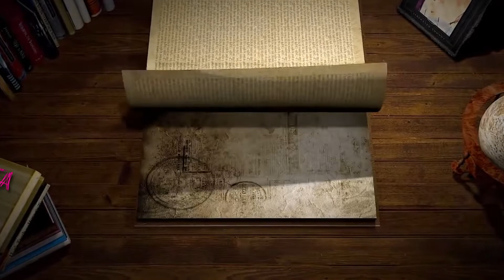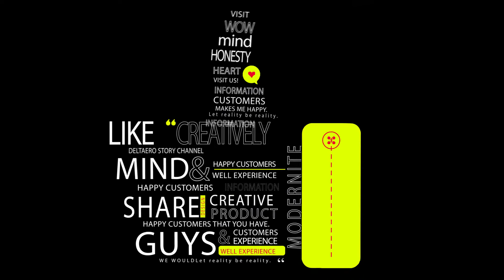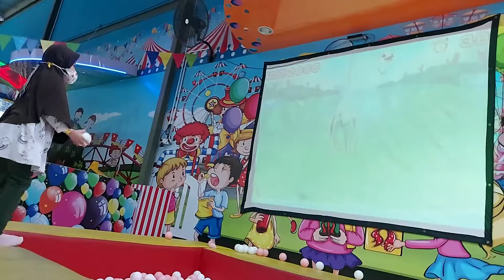SUPER WORLD BATAVIA tempat bermain anak murah di pasar kemis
ada time zone dan kids zonenya loh..
masuk hanya 25k

Pasar kemis, 6 maret 2022